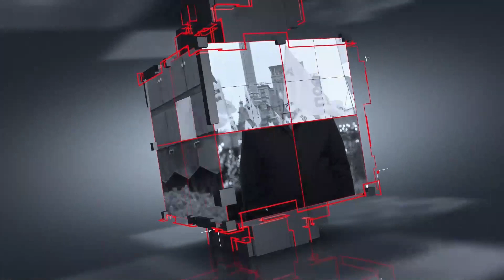Ukraińskie wojsko SKAZANE NA ZAGŁADĘ! Surowikin: Zbrodniczy reżim, który spycha obywateli na śmierć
Sytuację związaną ze 'specjalną operacją wojskową' można określić jako napiętą, Ukraińcy nie odpuszczają prób ataków na pozycje rosyjskie - twierdzi generał Siergiej Surowikin, nowy dowódca wojsk rosyjskich na Ukrainie.
Kanał Polityczny - to kanał na Youtube w którym prezentujemy głosy ekspertów w dziedzinie geopolityki, wojskowości, strategii politycznej. Na naszej antenie znajdziesz rozmowy i analizy: dr Jacka Bartosiaka, gen. Waldemara Skrzypczaka, gen. Bena Hodgesa, prof. Andrzeja Zapałowskiego, dr Leszka Sykulskiego i innych.